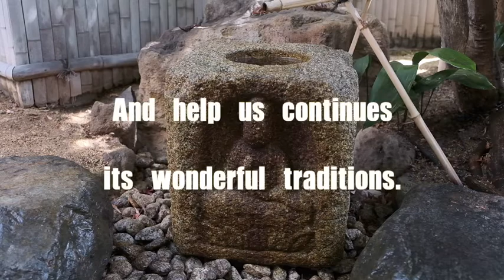BTS ‘Dynamite’ dance cover in kimono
We are the Kinki Third branch of the Urasenke Chado bringing together people who love the way of tea and organizing related activities in the southern part of Hyogo prefecture Japan.
We present this video in hope of cheering people up during these difficult times of the COVID situation.

While shooting the video, we observed strict measures of preventing infection including temperature checks, the use of sanitizers and observation of mask mandate. After shooting, we monitored the health condition of each member for two weeks and all of us have been found to be in good health:)

Shooting Location
-Chado Center Ichian
-Shirotopia Memorial Park
-BE KOBE
-Maiko Park
*We have obtained the required permissions for shooting in these locations.

Correction: In the last ticker, ’continues’ read ‘continue.’

song
Dynamite (Holiday Remix)